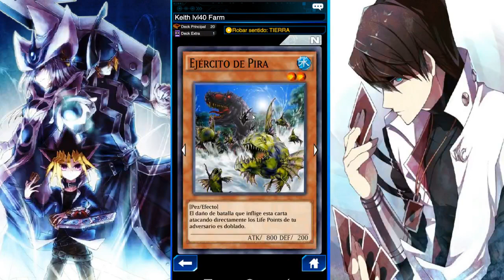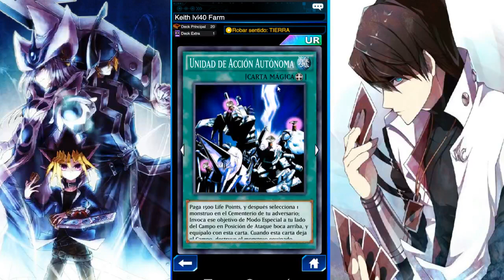Yugioh Duel Links - Deck para Farmear Bandit Keith lvl 40